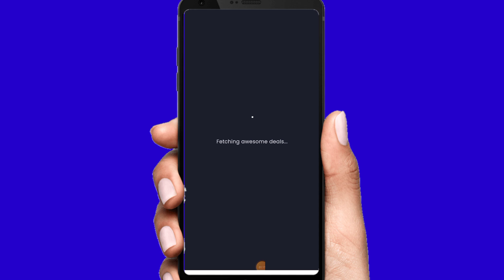2 Best earning app paisa kamane vala app Online paisa kaise kamay ₹1 bhi withdraw karne vala app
2 Best earning app paisa kamane vala app Online paisa kaise kamay

paisa kaise banay

paisa kamane vala aap
online paisa kaise kamay
online paisa kamay
online paisa dene vala app